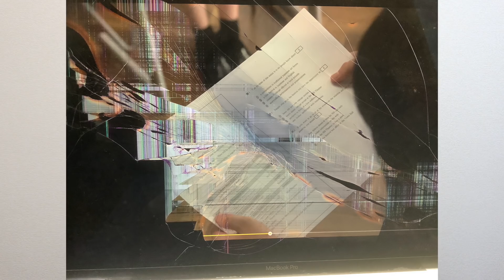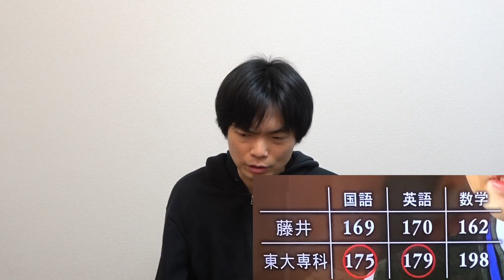【号泣】ドラゴン桜第５話感想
【ドラゴン桜で健太が解いた共通テスト英語】河合塾講師が解説してみた